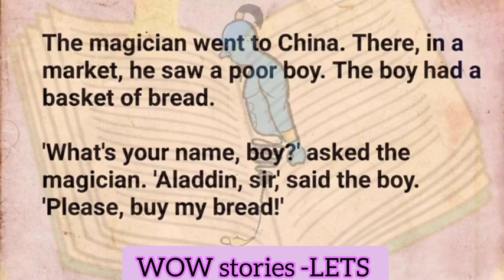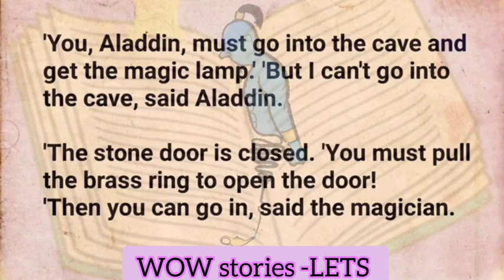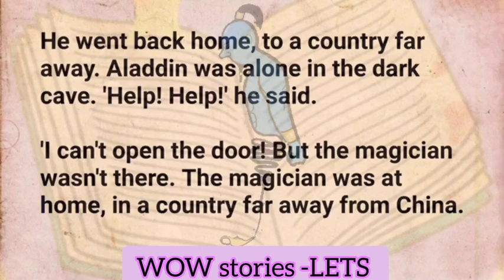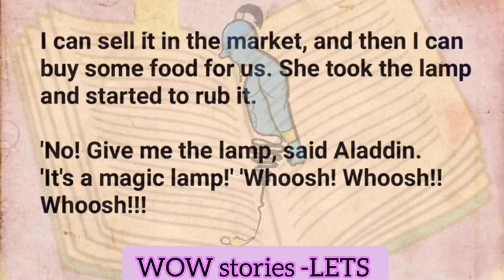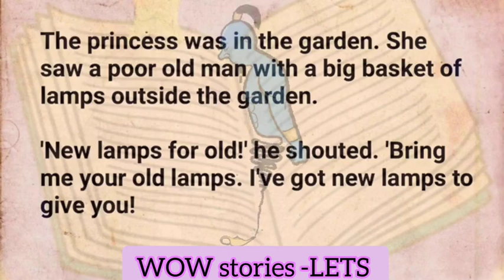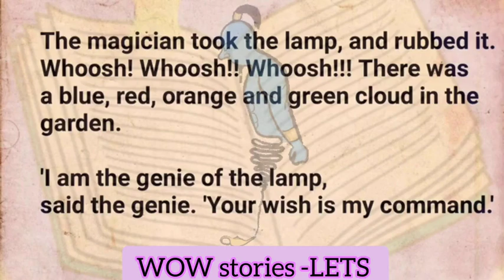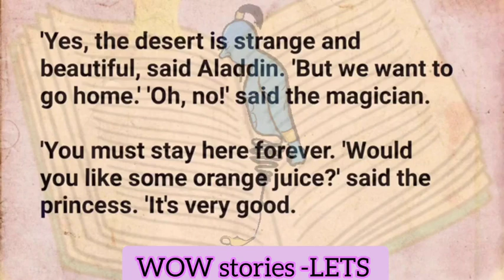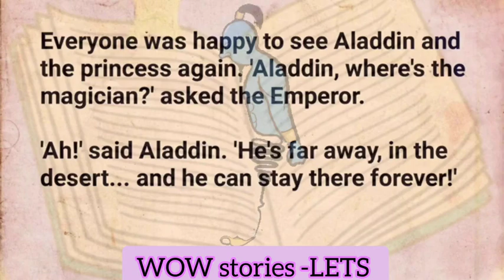Improve your English/The Magical Lamp /level 1/freeaudiobooks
English Listening Practice | Story-the magical lamp
 Spot on beauty| English Reading Practice
Netflix series
WOA STORY
CIAO stories
Learn English happily
Podcast story
English story
english stories
story english
story
learn english
english fairy tales
learning english
learn english through stories
study english
english listening
Pronunciation practice